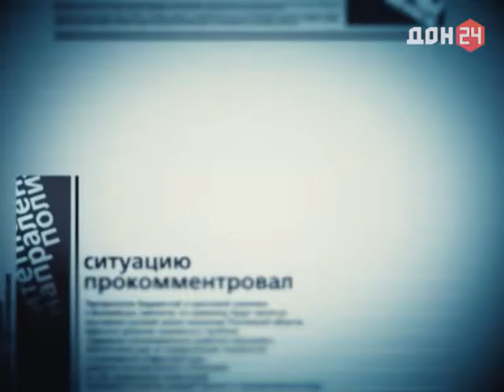Кстати – от 9 сентября 2016 – ДОН 24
Тема: Выборы в государственную Думу.
Что предлагают избирателям парламентские партии?